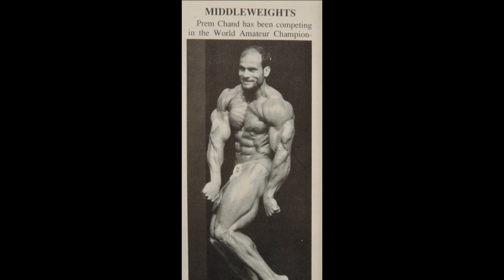The best Indian Bodybuilder ever?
Prem Chand Degra was the first Indian Bodybuilder to ever step foot on the Olympia stage.